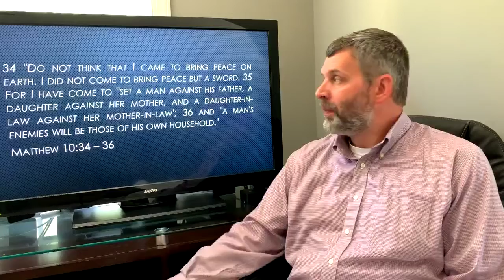5-10-20 "Blessed are those who are Persecuted" Brian Hall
Join us at as we continue our study of Matthew 5:3-12, the Beatitudes. In this final study we examine verses 10-12.